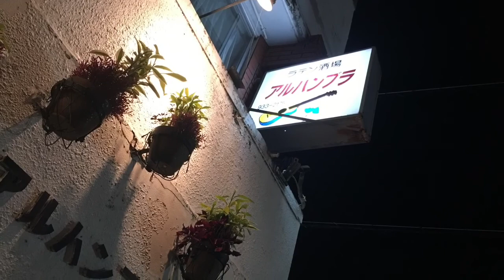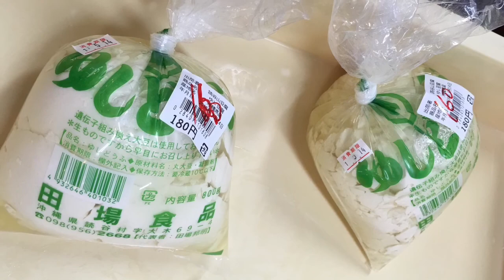【沖縄県】フラメンコロイド 沖縄ツアー 2016年 FLAMENKOROID OKINAWA LIVE TOUR in 2016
2016年5月7日~15日までの間、フラメンコロイドが沖縄でライブ・クルシージョのツアーを行った模様を収録。
From May 7th to May 15th in 2016, we had gone to OKINAWA for workshops and gigs!!